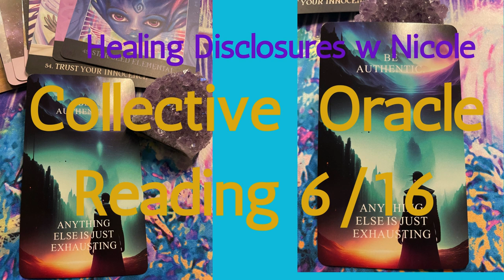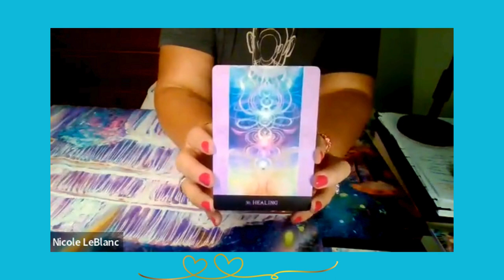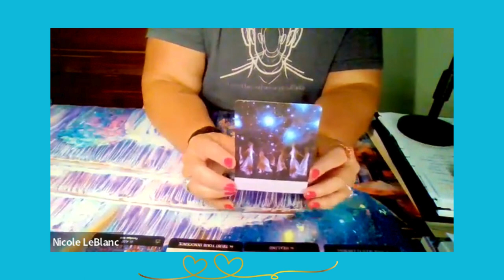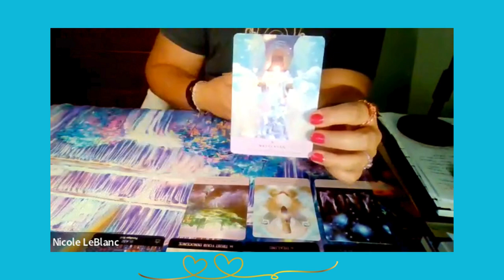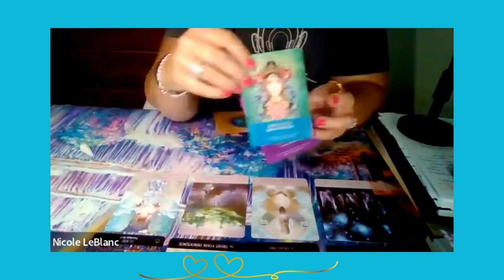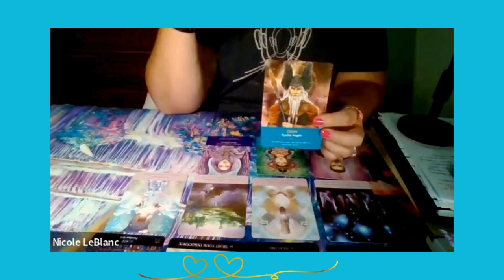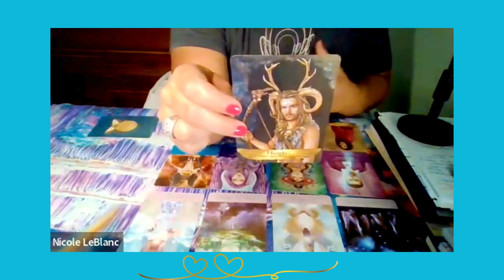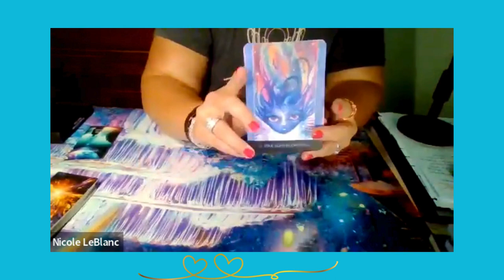Collective Oracle Reading 6/16/24** If this resonates with you, please consider tip $NICacls CashApp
There is so much happening energetically my guides asked for me to share a collective Oracle reading for the collective. Please enjoy and if this reading resonates with you I'm grateful to receive a energy exchange via CashApp ($NICacls) or paypal .
If you would like to schedule a reading I do them in my own divine guided ways. I don't have to be live with you to tap into your energy signature and get a more accurate reading since we are bypassing the brain. The reading are recorded regardless. So No upfront questions! This maintains the integrity of the reading.
wwwvioletlotusenergy.com is LIVE drop by and check it out~
New Episode of TRUTH Resonates Podcast drops Fridays @0600